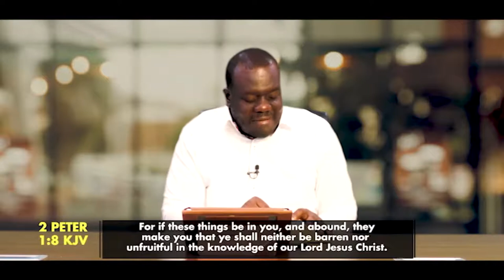Eternal Life, The Life Part 3